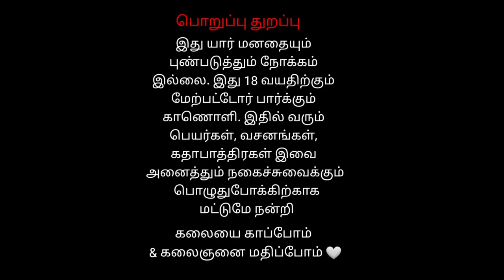10 Parvathi Yakathil vizhuthal சென்னை மணலி தெருக்கூத்து | Veerapathira Swami Nadagam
சென்னை மணலி தெருக்கூத்து | Veerapathira Swami Nadagam